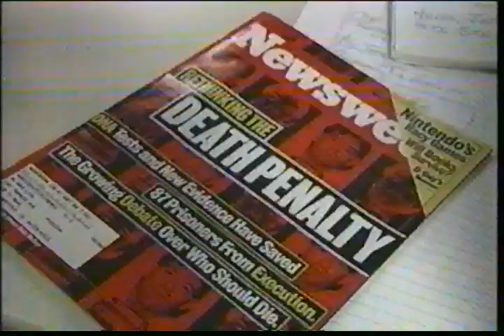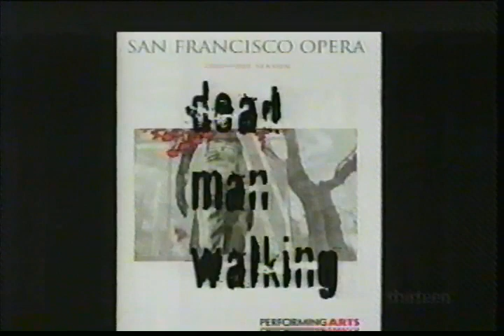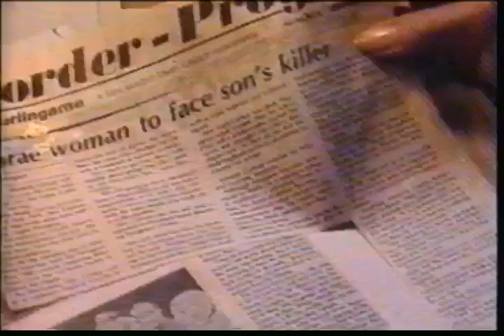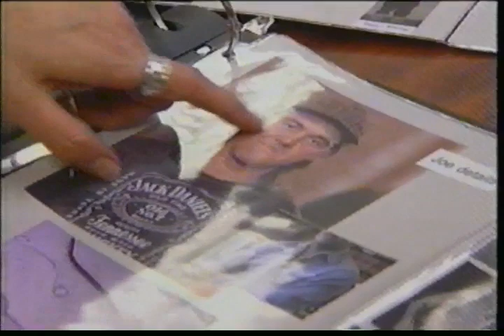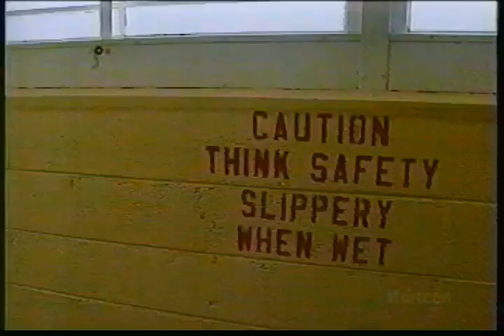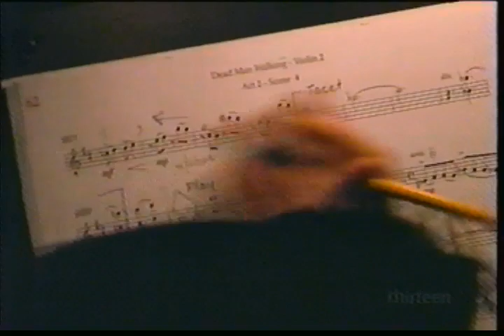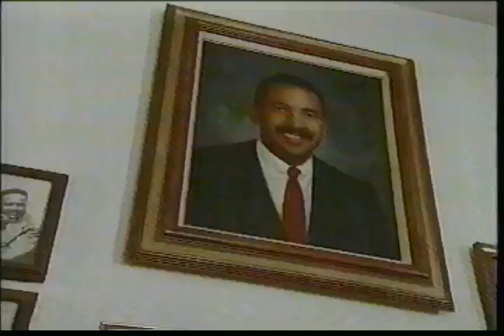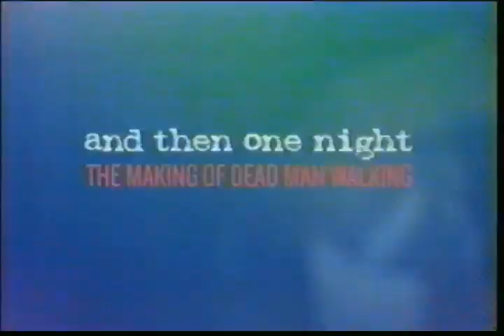and then one night: THE MAKING OF DEAD MAN WALKING (Heggie, McNally, Graham, von Stade, Packard)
2001 TV documentary (narrated by *ANGELA BASSETT)* on San Francisco Opera's world premiere of *JAKE HEGGIE* and *TERRENCE McNALLY's* opera *DEAD MAN WALKING,* based on the book by *SISTER HELEN PREJEAN.*
  Featuring mezzo-sopranos *SUSAN GRAHAM* and *FREDERICA von STADE,* baritones *JOHN PACKARD* and *ROBERT ORTH,* soprano *THERESA HAMM-SMITH,* impresario *LOTFI MANSOURI,* conductor *PATRICK SUMMERS,* director *JOE MANTELLO,* and others.